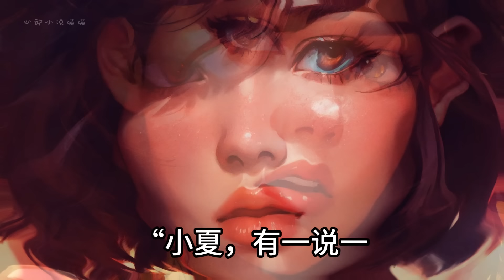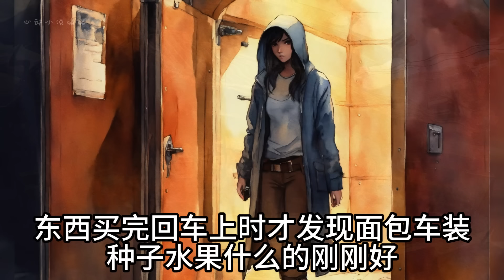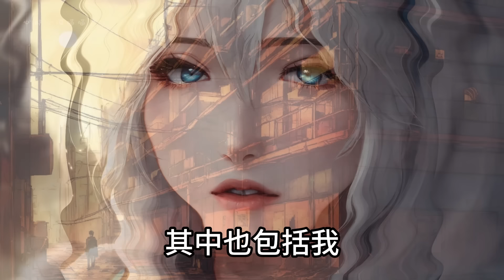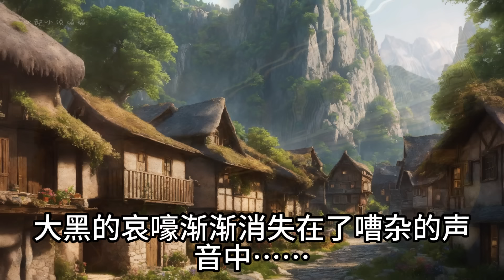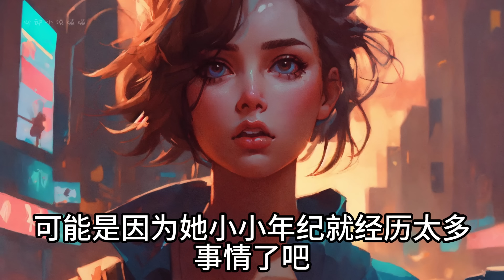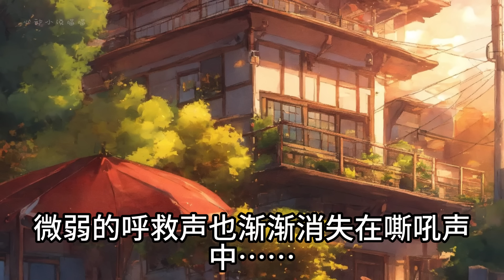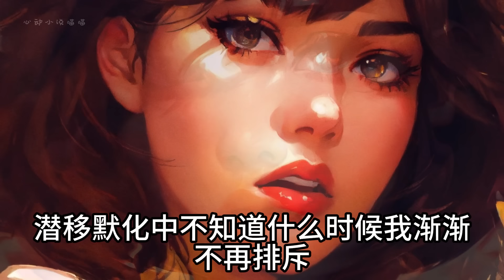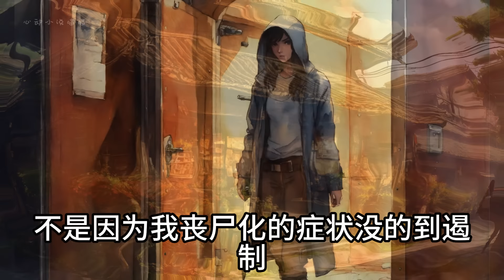【末世/丧尸/家人】我做了一个梦，梦见世界末日的到来，醒来后脑海里就多出来一个末日倒计时。 我做好了万全的准备，却没想到末世最可怕的不是丧尸而是变异动物和人心